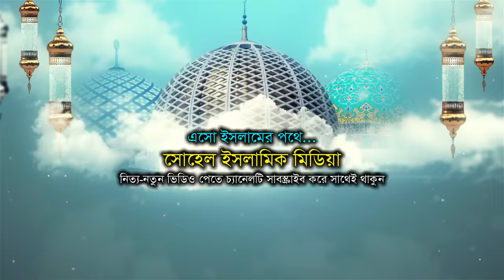মমতাজ ও উদাসী শারমিনকে নিয়ে গোলাম রব্বানীর হাসির ওয়াজ । Golam Rabbani Bangla Funny Waz 2024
★ Sohel Islamic Media "Official YouTube Channel এ আপনাকে স্বাগতম। সুধী দর্শক!! দীন প্রচারের লক্ষে আমাদের“ সোহেল ইসলামিক মিডিয়া ”এই চ্যানেলটির পথযাত্রা।

আলোচক: মাওলানা গোলাম রব্বানী যুক্তিবাদী গাইবান্ধা
আলোচ্য বিষয় : মমতাজ ও উদাসী শারমিনকে নিয়ে গোলাম রব্বানীর হাসির ওয়াজ ।
পরিবেশনায়ঃ সোহেল ইসলামিক মিডিয়া
স্থানঃ বৃ-গুয়াখড়া,চাটমোহর,পাবনা।

👉🏿 আসসালামু আলাইকুম প্রিয় দর্শক!! এই "চ্যানেলে যা দেখতে পাবেনঃ- ইসলামিক ডকুমেন্টরি ভিডিও, ইসলামিক প্রতিবেদন ভিডিও, ইসলামিক ধর্মীয় উৎসব, সকল ধরণের বাংলা ওয়াজ, ইসলামিক আলোচনা ও ইসলামিক গান । সঠিক দ্বীনের দাওয়াত প্রচারে সোহেল ইসলামিক মিডিয়া `র লক্ষ উদ্দেশ্য। এটি সমস্ত ইসলামিক জ্ঞান পিপাসু মানুষের চ্যানেল। লাইক দিন, কমেন্ট করুন ও ইসলাম প্রচারের স্বার্থে শেয়ার করুন।***

✅ বিশেষ সতর্কবাণীঃ- এই চ্যানেলের সমস্ত ভিডিও ওয়াজ, ইসলামিক আলোচনা ও ইসলামিক গান প্রোডাকশনের স্বত্বাধীকার (All video are Copyright By Sohel Islamic Media) | কোন ভিডিও কপি করে ফেসবুকে অথবা ইউটিউবে দিবেন না। কেউ কপি করলে আইনানুগ ব্যাবস্থা গ্রহন করা হবে। ***

মমতাজ ও শরিফউদ্দিনকে নিয়ে হাসির ওয়াজ Golam Rabbani Waz l Momtaz Begum l New Bangla Waz
এবার মমতাজের গান গাইলো বজলুর রশিদ, ফাইটা যায় বুকটা ফাইটা যায় || Bazlur Rashid Mia || Momotaz
মমতাজ এর এলাকায় মমতাজকে খারা বাঁশ দিলেন | বজলুর রশিদ মিঞা | Bazlur Rashid Miah | New Bangla Waz
মমতাজ আপার ঘুম নাই ! গোলাম রব্বানীর চরম হাসির ওয়াজ Golam Rabbani Waz 2020 Momtaj Waz
সংসদে মমতাজ আজহারী হুজুর কে নিয়ে কথা বলায় প্রতিবাদ করলেন মুফতি সাইদ আহমেদ
শাকিব খান ..মমতাজ ও শরিফউদ্দিনকে বাঁশ দিলেন মওলানা গোলাম রব্বানী হুজুর ৷ Golam Rabbani new waz
ওরে মমতাজ আপা এখন ভিক্ষা চাও কেন? একি বললেন গোলাম রব্বানী Golam Rabbani Waz Momotaj
হুজুর যখন গায়ক৷hujur jhokon Singer |গোলাম রব্বানী সেরা গান ৷golam robbani best song2020
মমতাজ খালার ঘুম নাই গানে গানে হাসির ওয়াজ Rafiqullah Afsari
সংসদে মমতাজের বক্তব্য নিয়ে একি বললেন গোলাম রব্বানী Golam Rabbani Waz MP Mumtaz Islamic Waz
নষ্টা মমতাজকে কঠিন ধোলাই দিলো বজলুর রশিদ || Bangla Waz 2020 || Bazlur Rashid Miah Waz 2021
ভন্ড পীরের বাটপারী নিয়ে গোলাম রব্বানীর সেরা হাসির ওয়াজ ২০২১,Golam Rabbani Bangla Funny Waz 2021
বাবা তোমার দরবারে সব পাগলের খেলা,গোলাম রব্বানীর চরম হাসির গান,Baba Tomar Dorbare Waz Gaan
বাবা তোমার দরবারে সব পাগলের খেলা ! গোলাম রব্বানীর হাসির ওয়াজ Golam Rabbani Waz 2021
Baba Tomar Dorbare | বাবা তোমার দরবারে সব পাগলের খেলা |গোলাম রব্বানীর চরম হাসির গান
কোরআন তেলাওয়াত নিয়ে গোলাম রব্বানীর হাসির ওয়াজ,সেই গরম আলোচনা,Golam Rabbani Funny Waz
সম্পূর্ণ নতুন ওয়াজ। গোলাম রব্বানীর সেরা হাসির ওয়াজ ২০২১। Golam Rabbani Bangla Waz,Full Waz 2021
আইলরে নয়া দামান । গোলাম রব্বানীর সেরা হাসির ওয়াজ ২০২১ । Golam Rabbani Bangla Waz 2021 । Funny Waz, রোমান্টিক গান আজও প্রতিরাত জেগে থাকি তোমার আশায় ! গোলাম রব্বানীর হাসির ওয়াজ Golam Rabbani Waz, নান্টু ঘটকের কথা শুইনা অল্প বয়সে করলাম বিয়া গোলাম রব্বানীর হাসির ওয়াজ Golam Rabbani Waz 2021
লারকি আখ মারে ! চরম হাসির গান গাইলেন গোলাম রব্বানী Golam Rabbani Bangla Waz 2021
বিয়ে বাড়িতে বর কনের পাগলু ড্যান্স ! গোলাম রব্বানীর হাসির ওয়াজ Golam Rabbani Bangla Waz 2021
বাসর ঘরে বিড়াল মারার ভাইরাল ওয়াজ ! গোলাম রব্বানীর হাসির ওয়াজ ! Golam Rabbani Bangla Waz 2021
Golam Rabbani Waz নতুন চমক বিয়ে বাড়ীর গীত হাসির ওয়াজ 2019 Bangla Waz 2019
গোলাম রব্বানীর বিয়ে ! দম ফাটানো হাসির ওয়াজ Golam Rabbani Bangla Waz 2021
বকুল কথা নাটক নিয়ে গোলাম রব্বানীর চরম হাসির ওয়াজ Golam Rabbani Waz
ডিজিটাল কায়দায় পাত্রী দেখা ! গোলাম রব্বানীর হাসির ওয়াজ Golam Rabbani Bangla Waz 2021
কিরণমালার সেই ভাইরাল গান গাইলেন গোলাম রব্বানী Golam Rabbani Bangla Waz 2021 kiron mala song
গোলাম রব্বানীর সেরা হাসির ওয়াজ ২০২০ | Golam Rabbani Bangla New Waz 2021
ডিজিটাল ভাবি || হাসতে হাসতে পেটে ব্যাথা হয়ে যাবে || Golam Rabbani Waz 2021
ডিজিটাল পীর ! গোলাম রব্বানীর হাসির ওয়াজ Golam Rabbani Bangla Waz 2021 Sohel Islamic Media